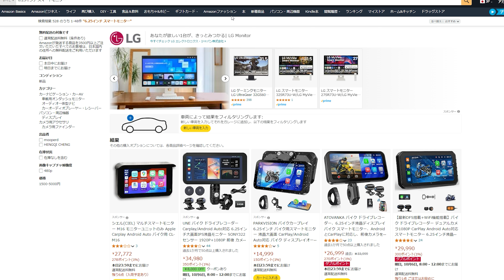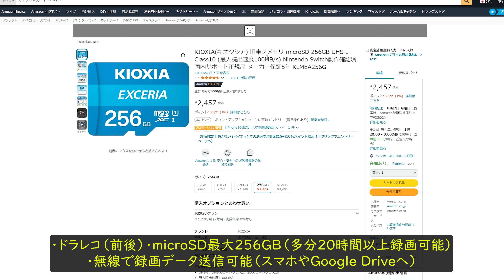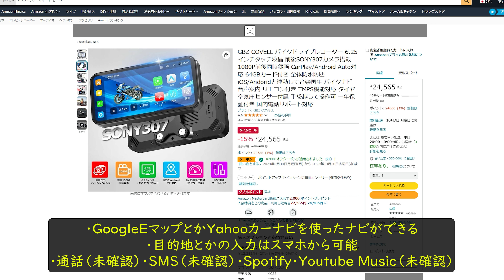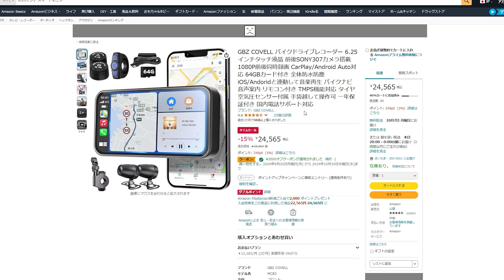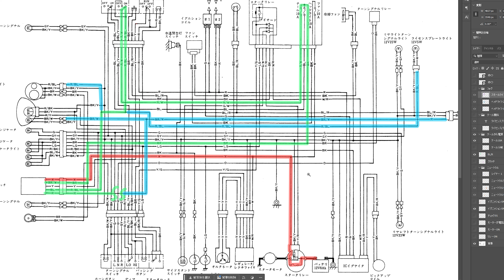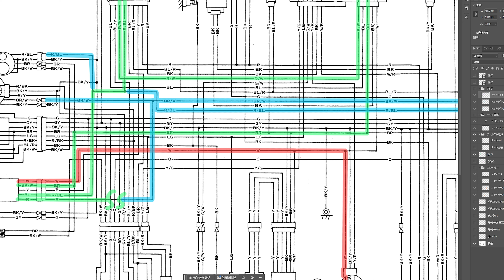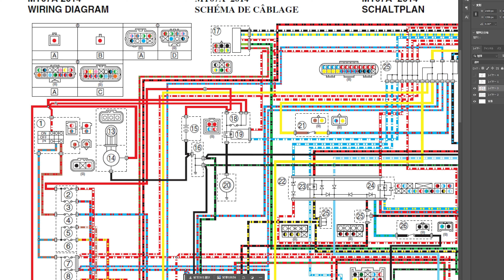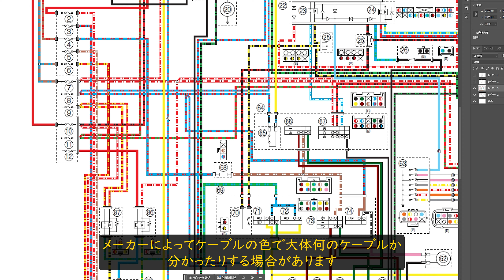【Android Auto/Car Play】15,000円のバイク用6.25インチスマートモニタがすごい、買うべし【前後ドラレコ】